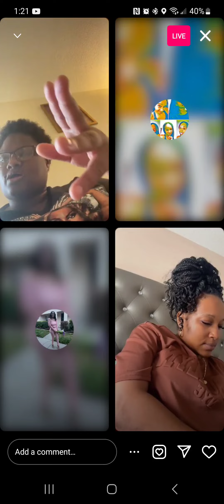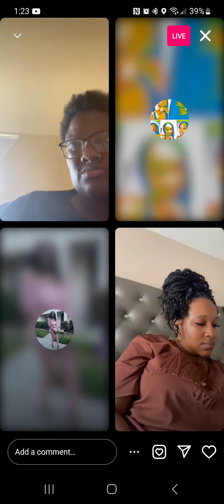May 18, 2024